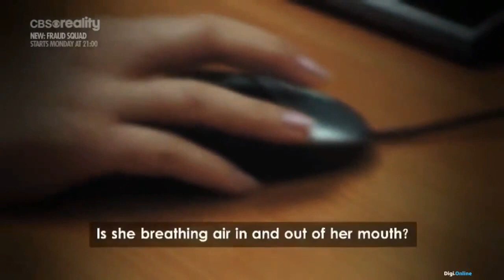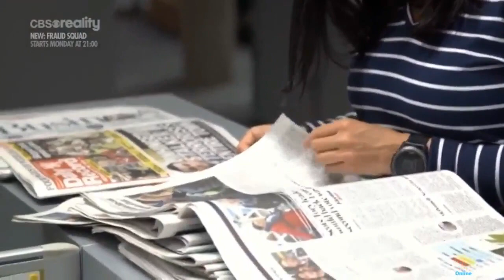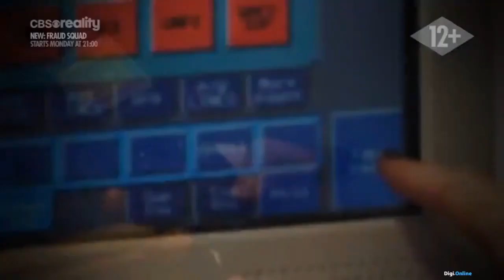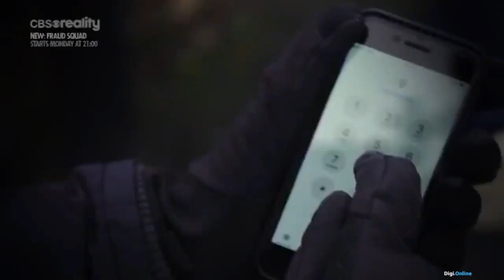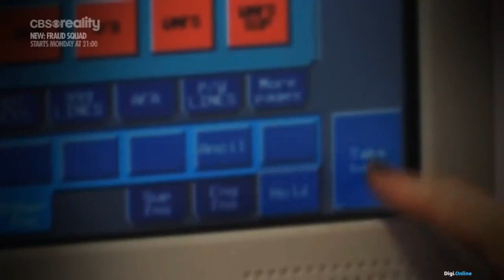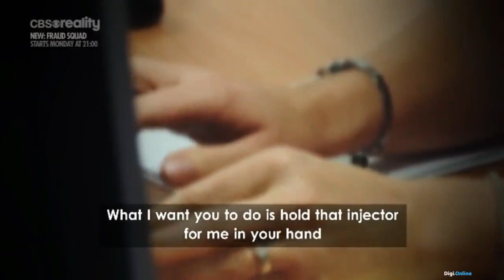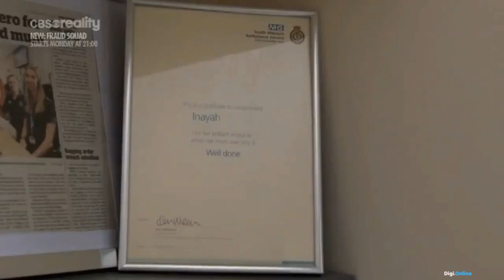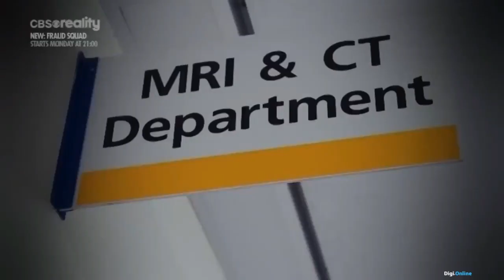Meredek helyzetek videón S07E09